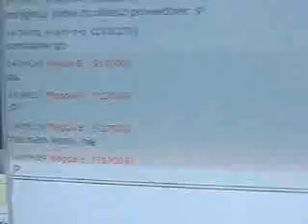Re: chuj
u u u